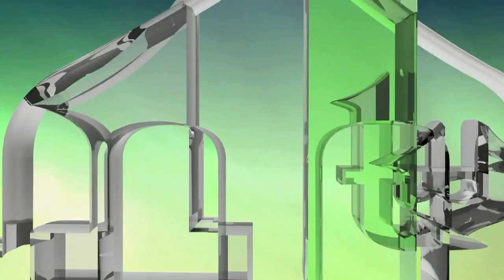ZAŠTO SI TVRDOGLAV? ZAŠTO SI SAM PROTIV SVIH FATMIR? - ALISPAHIĆ (IML TV)